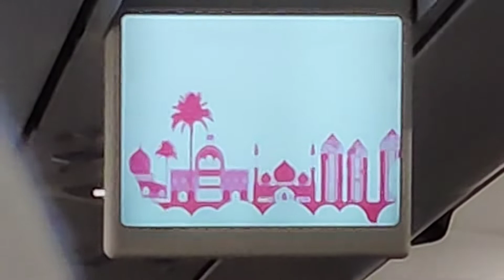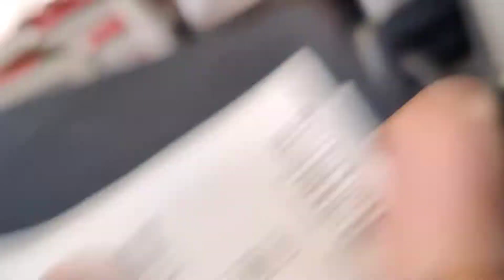Finally Reached Dubai , Dubai আহিলো🤩😚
Assamese video